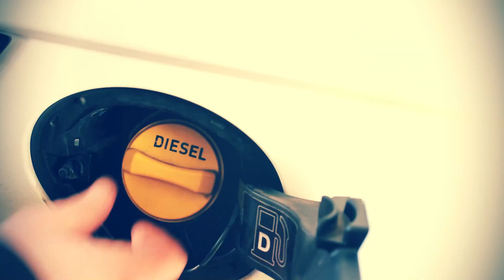Unsere Antwort zur Kfz Steuer für Dieselfahrer! Musterschreiben und Erklärung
In Kooperation mit Hannig Rechtsanwälten stellen wir euch das nachfolgende Dokument zur Verfügung. Eine umfassende Erklärung findet Ihr im Video.*

*Die Verwedung dieses Schreibens erfolgt auf eigene Gefahr. EXPERTEHILFT übernimmt keine Haftung für die Aktuallität und Richtigkeit dieses Schreibens.